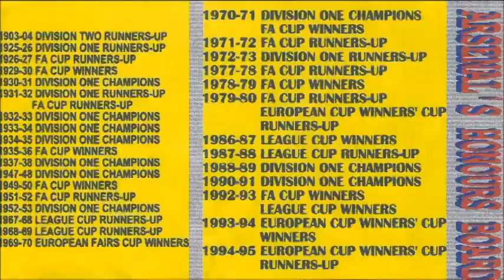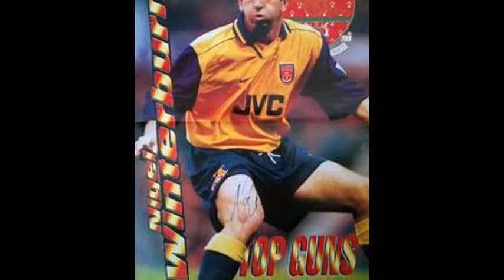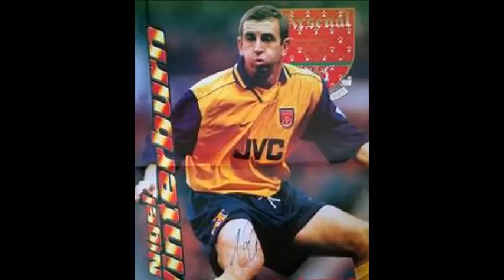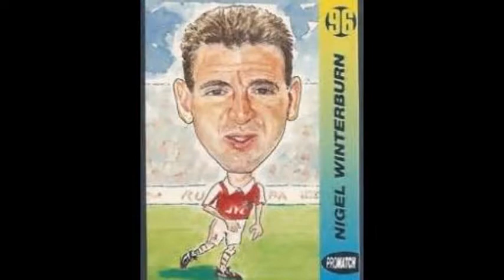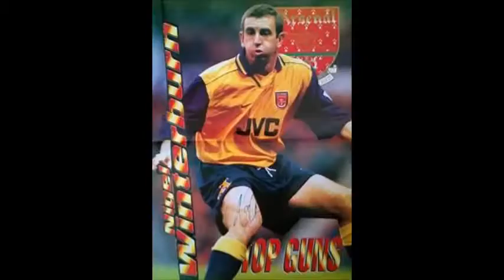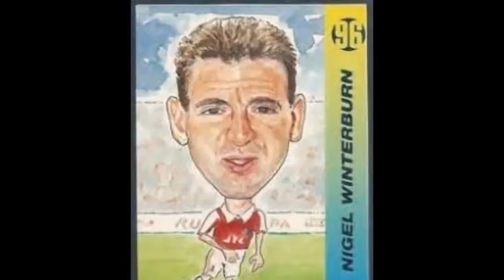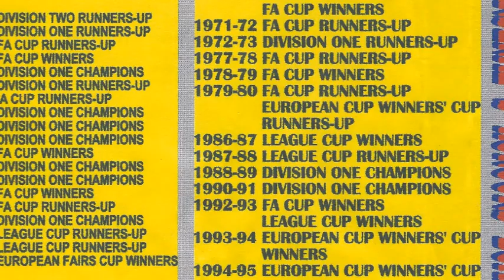Nigel Winterburn's Testimonial On 13th May 1997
Nigel Winterburn's Testimonial On 13th May 1997 saw Arsenal Play Glasgow Rangers,This Is A Recording From Capitol Gold's Commentary.